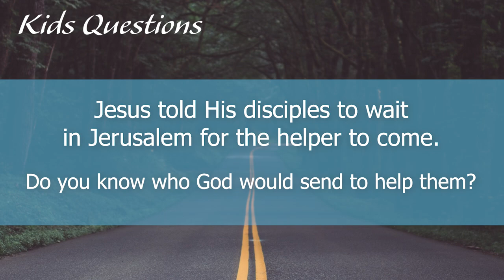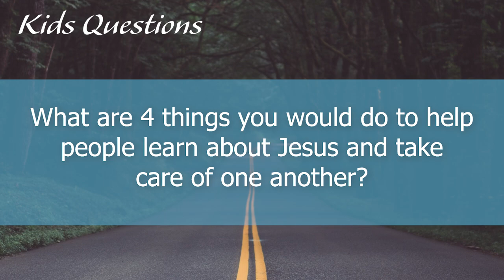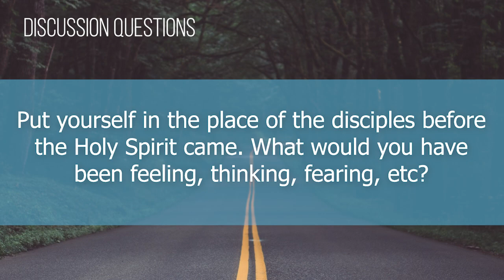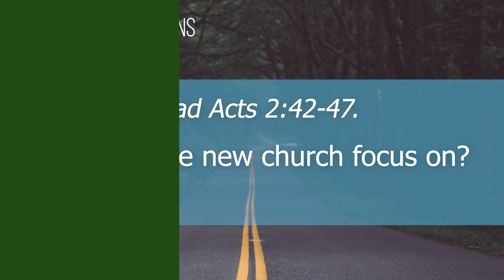Foundry Groups #28 (2018-2019)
No special comments for this video. Enjoy your time at groups!